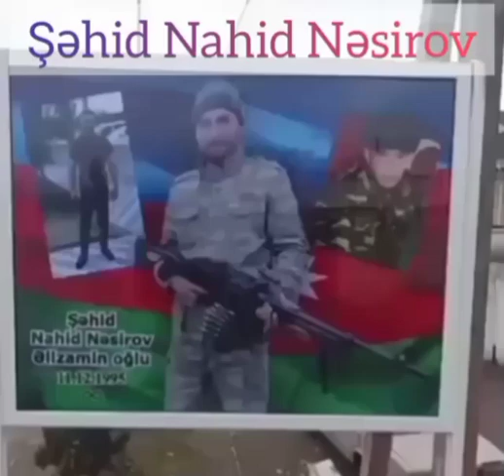Şəhid NƏSİROV NAHİD ƏLİZAMİN oğlu🇦🇿🇹🇷🇵🇰